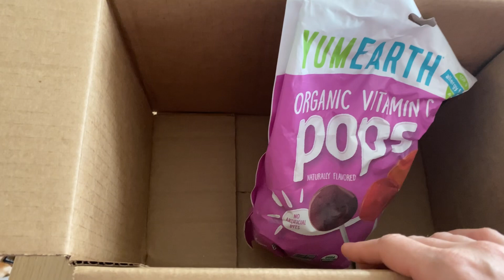Ева заговорила с новым учителем! Что у детей нового в школе? (What’s new at school?)//Olenka_Loa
Приветствую Вас на моем канале! Меня зовут Ольга, по образованию реабилитолог. Больше 15 лет практикую массаж при различных проблемах, оздоровительный,массажи лица. Также я инструктор ЛФК и реабилитационного фитнеса, учу двигаться без боли.
Также я мама троих деток. У меня накопилось много знаний и опыта,которыми с удовольствием с Вами поделюсь!

Мы с детьми уехали в 2022 году уехали из Украины в Ирландию. В середине декабря 2024 нас переселили поселок Rathdowney.